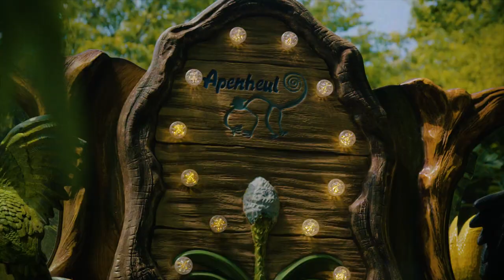Hoe is het om te werken bij Apenheul - [YoungCapital]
Een bijbaan in Apenheul verveelt nooit. Kan ook niet anders, met apen als collega’s. Ook een baan tussen de apen? Check onze Apenheul vacatures.

Solliciteer je op onze Apenheul vacatures? Dan heb jij straks een bijbaan die elke dag anders is. De ene keer werk je in een van de eettentjes of spoelkeukens of beleg je broodjes met uitzicht op gorilla-eiland. De andere dag bedien je de draaimolen of scan je tickets van de (kleine) gasten bij de ingang. Maar wat je ook doet, je bent altijd omringd door 35 apensoorten. Écht apies kijken, dus.

Bij Apenheul bepaal je trouwens zelf hoeveel je werkt. Veel tijd over omdat je vakantie hebt, of juist wat minder beschikbaar vanwege een andere baan? Geen probleem bij Apenheul vacatures van YoungCapital. Via een app geef je aan wanneer jij kunt werken, en op basis daarvan word je ingepland.

Zin in een beetje mon(k)ey business? Check Apenheul vacatures en wie weet werk jij binnenkort in het mooiste natuurkantoor van Nederland.